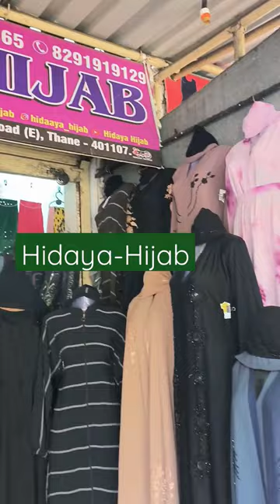Beautiful Abaya Collection